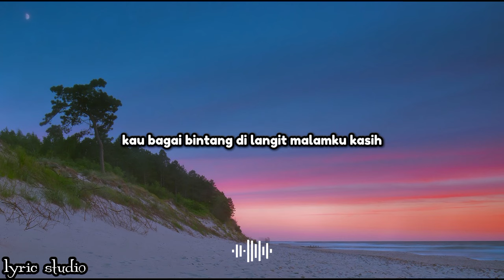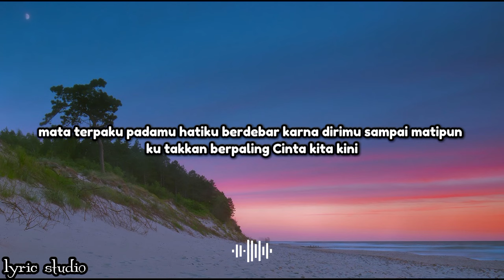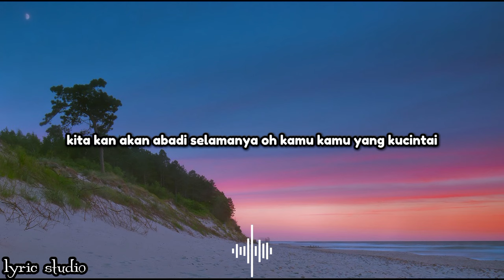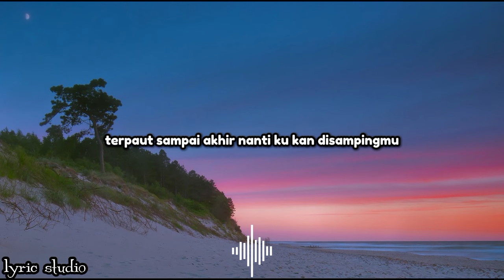CINTA ABADI || LYRIC STUDIO (lirik lagu Indonesia)